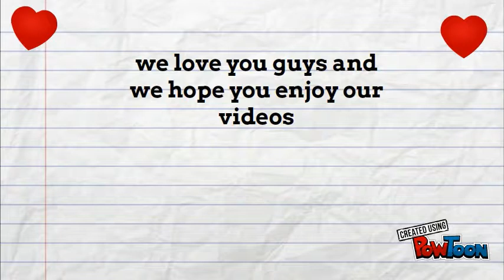HOW OUR CHANNEL STARTED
MUST WATCH -- Created using PowToon -- Free sign up -- Create animated videos and animated presentations for free.  PowToon is a free tool that allows you to develop cool animated clips and animated presentations for your website, office meeting, sales pitch, nonprofit fundraiser, product launch, video resume, or anything else you could use an animated explainer video. PowToon's animation templates help you create animated presentations and animated explainer videos from scratch.  Anyone can produce awesome animations quickly with PowToon, without the cost or hassle other professional animation services require.